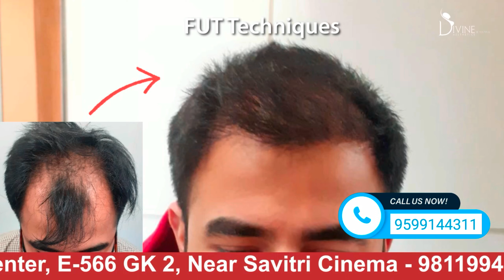why 24 year old guy choose transplant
why 24 year old guy choose hair transplant